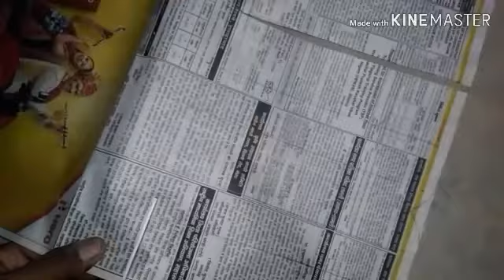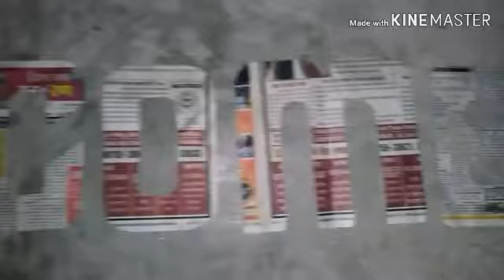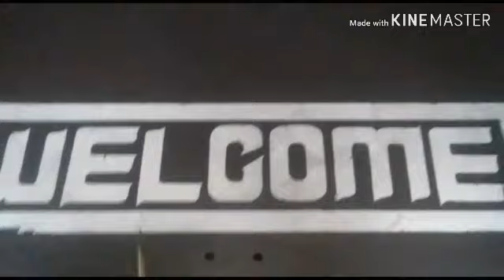फ़र्श में वेलकम लिखना बहुत ही आसान चिनाई मिस्त्री के लिए ...! welcome # house